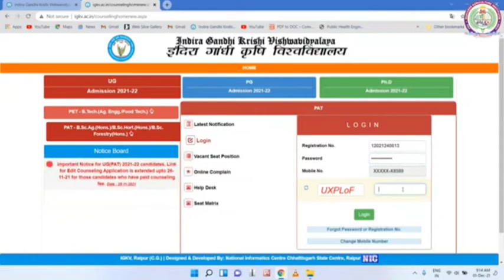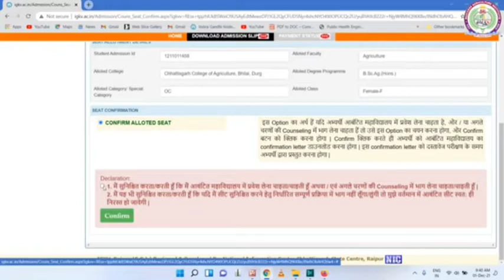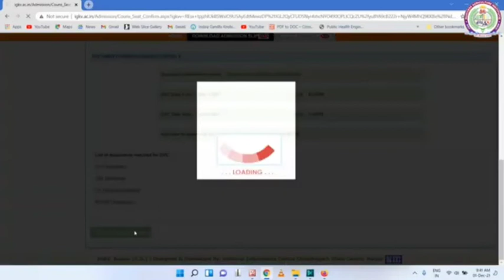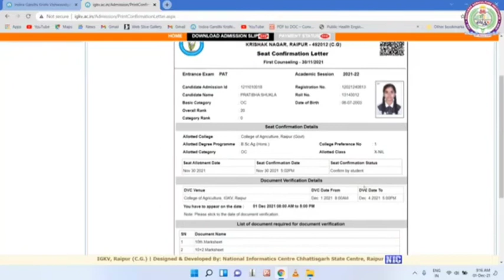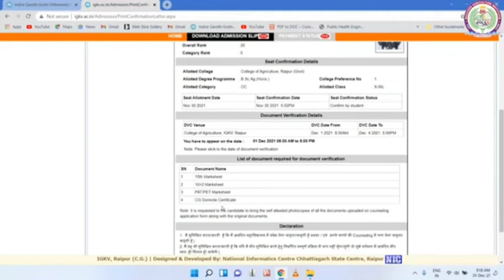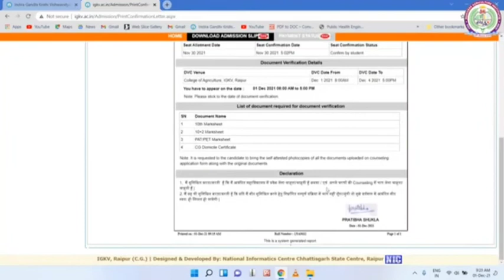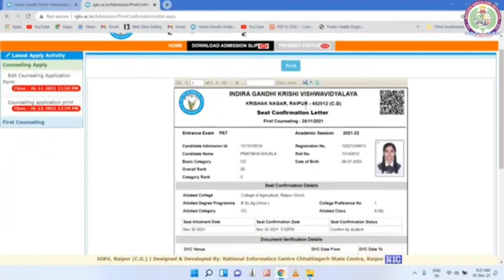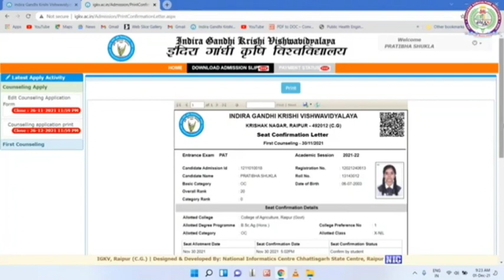कॉलेज सीट आवंटित होने के पश्चात क्या करे/Freeze/Float option ke fayde CG PAT 2021 COUNSLING